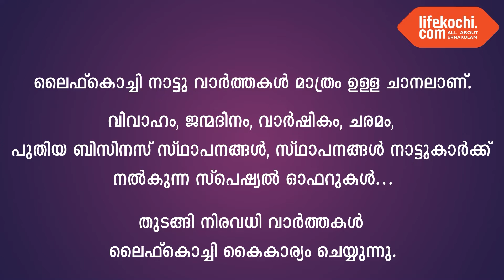കായിക സ്വപ്നങ്ങൾക്ക് പൊൻതൂവലായി ടർഫ് കോർട്ട് ഒരുങ്ങി, ഉദ്ഘാടനം 5ന് മന്ത്രി അബ്ദുറഹിമാൻ നിർവ്വഹിക്കും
പാലക്കുഴ:  ജില്ലാ പഞ്ചായത്ത്  കായികരംഗത്ത്  നടപ്പിലാക്കുന്ന വിവിധ പദ്ധതികളുടെ ഭാഗമായി സർക്കാർ സ്‌കൂളുകളിൽ അനുവദിച്ച ടർഫ് കോർട്ടിൽ ആദ്യ കോർട്ട് പാലക്കുഴ ഗവൺമെന്റ് ഹയർ സെക്കൻഡറി സ്‌കൂളിൽ പണി പൂർത്തിയായതായി ജില്ലാ പഞ്ചായത്ത് പ്രസിഡന്റ് ഉല്ലാസ് തോമസ് അറിയിച്ചു. 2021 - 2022 വാർഷീക പദ്ധതിയിൽ ഉൾപ്പെടുത്തി 42.5 ലക്ഷം രൂപ ചിലവിലാണ് ടർഫ് കോർട്ട് നിർമ്മാണം പൂർത്തീകരിച്ചത്.
വാർത്തയുമായി ലൈഫ്കൊച്ചി റിപ്പോർട്ടർ ലോട്ടസ്.